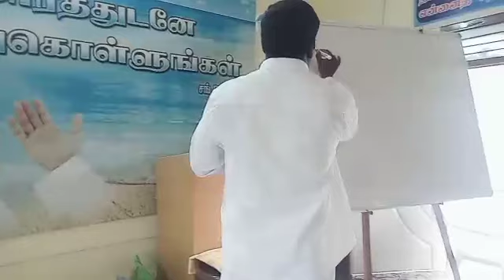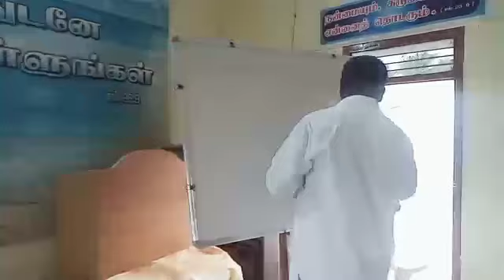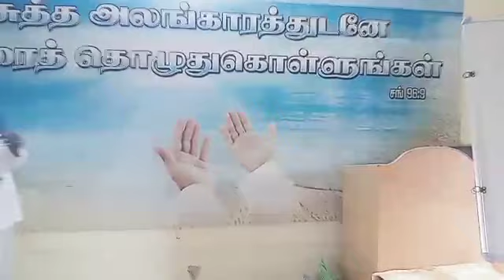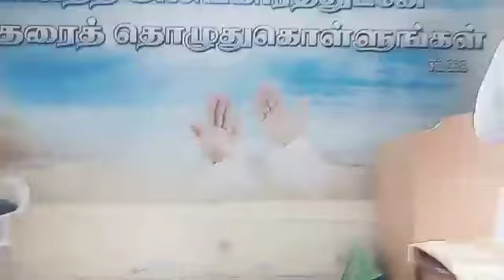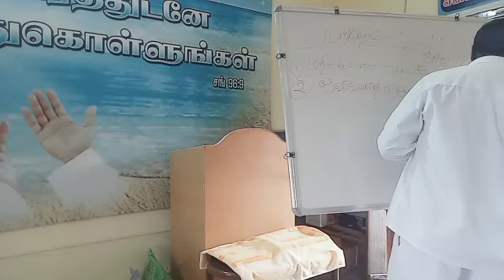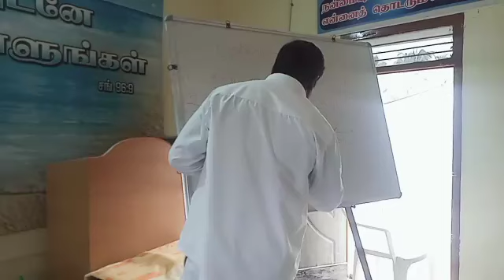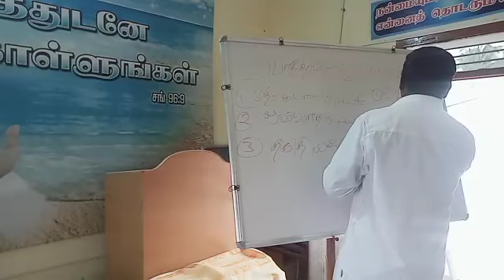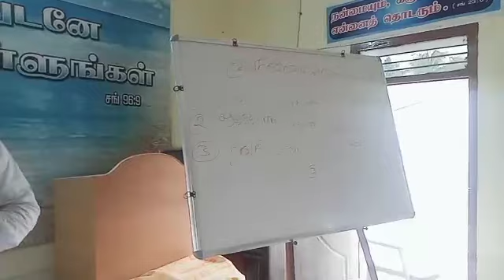10/09/2023 ஞாயிறு ஆராதனை